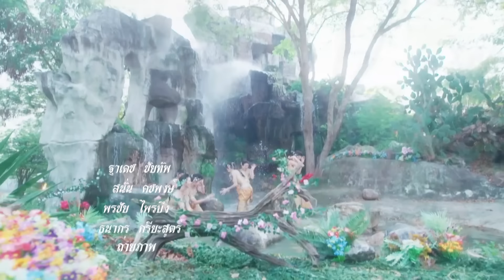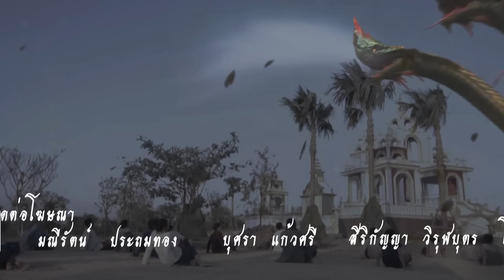พระสุธน-มโนห์รา 2563 - ตอนที่ 8 (23 สิงหาคม 2563)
พระสุธน-มโนห์รา เป็น ภาคต่อของพระรถ เมรี จาก นิทานพื้นบ้าน "นางสิบสอง" คือ รถเสนเกิดเป็นพระสุธน ส่วนเมรีเกิดเป็นมโนห์รา เนื่องจากตอนที่นางเมรีตรอมใจตายเพราะรักที่มีให้แก่รถเสนก็อธิษฐานว่า "ถ้าชาตินี้น้องตามพี่ไม่ได้ งั้นชาติหน้าขอให้พี่ตามน้องแทน"

มโนห์รา เป็นธิดาองค์เล็กของท้าวทุมราชผู้เป็นพระยากินนร รูปร่างหน้าตาของพวกเขาเหมือนมนุษย์แต่มีปีกและหางที่ถอดออกได้ นางมโนห์ราและพี่น้องทั้งหกได้ไปเล่นน้ำที่สระน้ำอโนดาต เจอพรานบุญที่ต้องการจับตัวนางกินรี พรานบุญได้จับนางมโนห์ราไปถวายแค่พระสุธน พระสุธนเห็นเข้าก็เกิดหลงรักนางและพานางกลับเมือง และได้อภิเษกกัน ต่อมาปุโรหิตคนหนึ่งได้เกิดจิตอาฆาตแค้นแก่พระสุธนเพราะว่าพระสุธนไม่ให้ตำแหน่งแก่บุตรของตน เมื่อถึงคราวเกิดสงคราม พระสุธนออกไปรบ พระบิดาได้ทรงพระสุบิน ปุโรหิตได้ทำนายว่าจะเกิดภับพิบัติครั้งใหญ่ ให้นำนางมโนห์ราไปบูชายัญ ซึ่งท้าวอาทิตยวงศ์ได้ยินยอมตามนั้น นางมโนห์รารู้เข้าก็เกิดตกใจ จึงออกอุบาย ของปีกกับหางขอนางคืน เพื่อร่ายรำหน้ากองไฟก่อนจะตาย เมื่อนางได้ปีกกับหางแล้ว นางก็ร่ายรำได้สักพักก็บินหนีกลับเมืองไป  ก่อนถึงเมืองได้เจอฤาษีก็ได้กล่าวกับฤาษีว่า หากพระสุธนตามมาให้บอกว่าไม่ต้องตามนางไป เพราะมีภยันอันตรายมากมาย และได้ฝากภูษาและธำมรงค์ให้พระสุธน ฝ่ายพระสุธนที่กลับจากสงครามได้ลงโทษปุโรหิต และติดตามหานางมโนห์รา เมื่อเจอพระฤาษี พระสุธนจะติดตามนางมโนห์ราต่อไป โดยมีพระฤาษีค่อยช่วยเหลือ เป็นเวรกรรมแต่ชาติที่แล้ว เพราะอย่างนี้จึงทําให้ทั้งสองเกิดมาคู่กันอีก

วันที่ออกอากาศ : 23 สิงหาคม 2563
นักแสดงนำ : พลพจน์ พูลนิล, กมลวรรณ ศตรัตพะยูน, ,เพชฎี ศรีฤกษ์, กุสุมา ตันเจริญ, พศิณ กรรณสูต, ด.ช.ภัฑระกร ตัณเดชพฤติญาณ, ด.ญ.ชาลิสา คูคีรีเขตต์, โอภาภูมิ ชิตาพัณณ์, อรศศิพัชร์ มามีเกตุรัตน์, ฑรัญภัค เศรษฐีธร, ฉัตรมงคล บำเพ็ญ, พินิจ วิบูลรังสรรค์
ผลิตโดย : บริษัท สามเศียร จำกัด , บริษัท ดีด้า วิดีโอ โปรดักชั่น จำกัด
บทประพันธ์ดัดแปลงโดย : บุราณ
บทละครโทรทัศน์ : สุวิชา
กำกับการแสดง : ภิภัชพนธ์ อภิวรสิทธิ์
ขับเสภา : ประพาศ ศกุนตนาค, จันจิรา ละม้ายเมือง